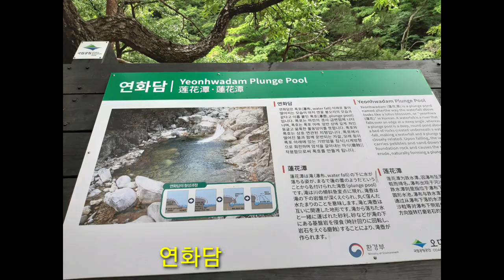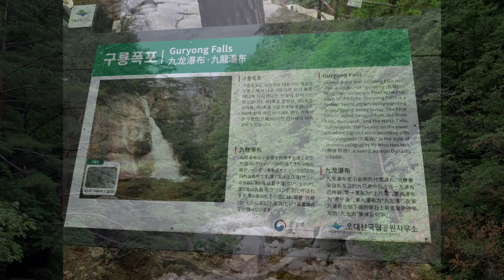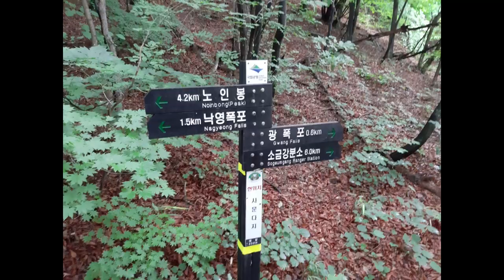오대산| 산에게 길을 묻다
산에서 인생의 물음을 얻다